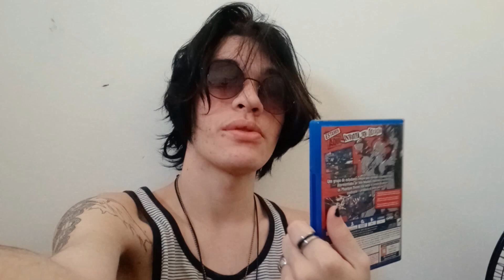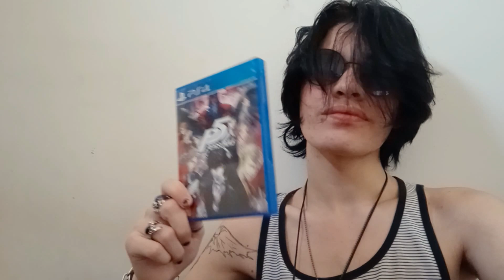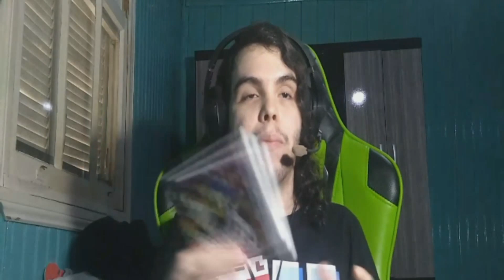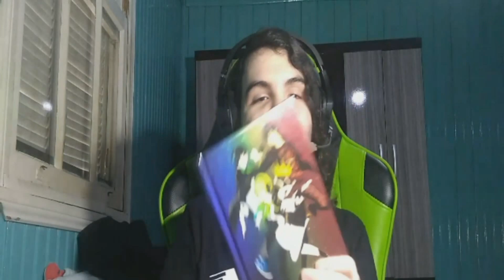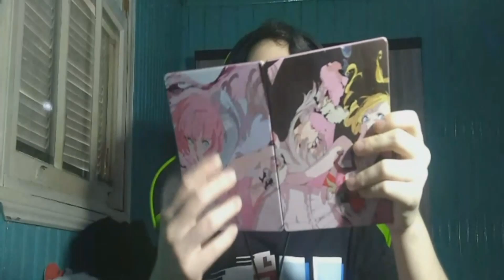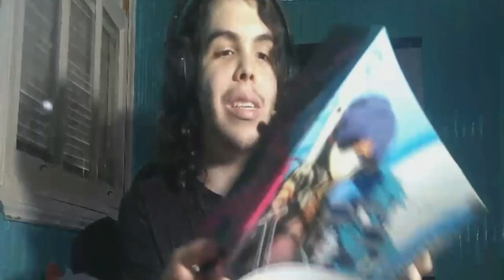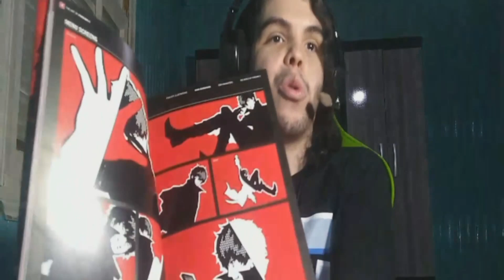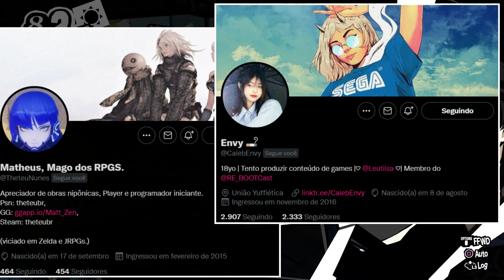A Relevância & Comunidade de Persona - ESPECIAL 25 ANOS (Vídeo 4/5)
APOIE O CATARSE CLUB NO PADRIM

Deixe sua opinião e ajude o canal a melhorar!
👉 Clique no gostei/não gostei e comente

◈ Matheus, Mago dos RPG's (@TheteuNunes)◈

◈ Nagato ◈

◈ Mafe (@maah_ravilhosa) ◈

◈ Envy (@CalebEnvy) ◈

◈ Bruno (@brunoedsouza1) ◈

00:00 – Início
01:03 – Abertura
02:46 – Introdução
03:53 – Comunidade
08:11 – Experiências de Fãs da Franquia
56:44 – Relevância
01:02:52 – A Minha Experiência com Persona
01:50:16 - Fim